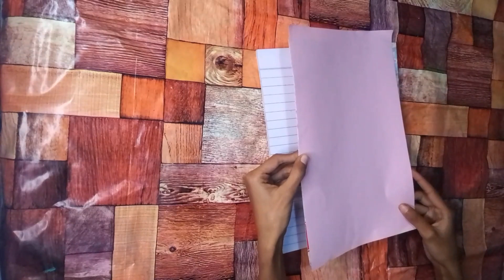Diary Decoration Ideas// Pearl Decor// @Tonni art and craft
Diary decoration ideas
Glue craft ideas
Handmade decor
Paper flower making
Paper work
Pearl decor
Pink colour diary
crafts
diary decoration ideas first page
diary decoration ideas inside
diary decoration ideas outside
diy projects
handmade
handmade decorative items for home
handmade decorative items for wall
home decor
journal with me
paper craft
paper flower
paper flowers
shorts
tonni art and craft